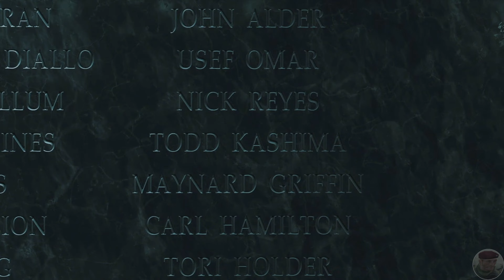"Operation Blood Storm: Assault the Shipyard"(Ending) | Infinite Warfare Veteran Walkthrough #19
We publish a new action-packed walkthrough (not only from Call of Duty titles) every week.